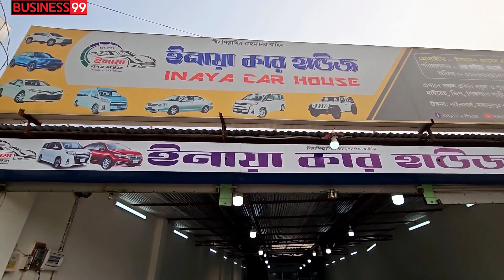৪-৫ লাখে আপডেট গাড়ি | Used car price in Bangladesh | Second hand car price in BD | car hat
Address:
X corolla ৯ লাখ ৩০, বাইকের দামে আপডেট গাড়ি সব ধামাকা 🚗 ইনায়া কার হাউজ নারায়ণগঞ্জ মামুদপুর 👉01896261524🚙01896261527